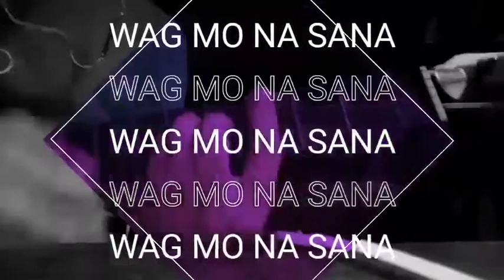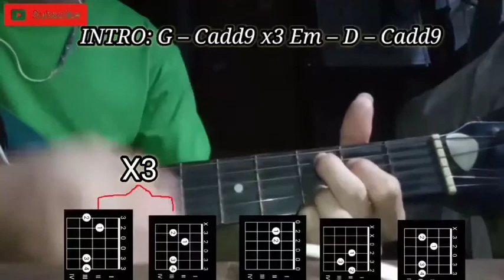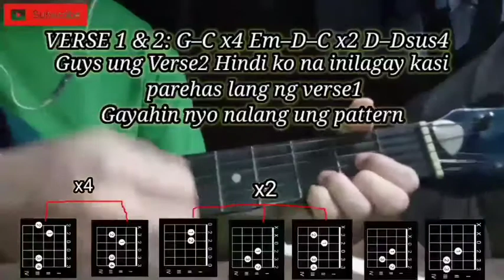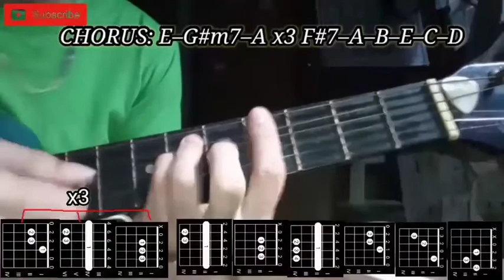Wag Mo Na Sana - GUITAR TUTORIAL | Easy Version💪💯😍 (Mahal na kung Mahal Kita) Parokya ni edgar😍❤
GUITAR TUTORIAL